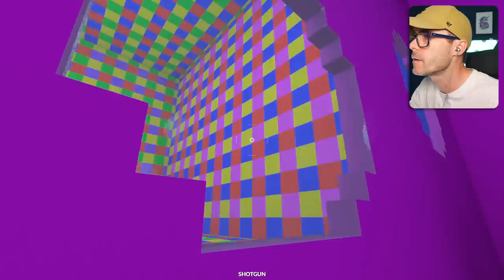Cutting a Plane in HALF While It's Flying with Ragdoll Passengers - Teardown Mods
Using the most accurate laser to cut this plane into tiny pieces. Destroy buildings and take on missions to steal valuable secret items in Teardown. Teardown even has sandbox maps and loads of missions.

Grab these mods from the Steam Workshop!